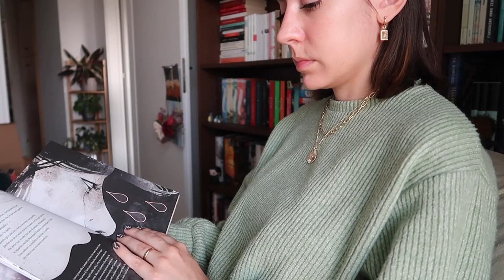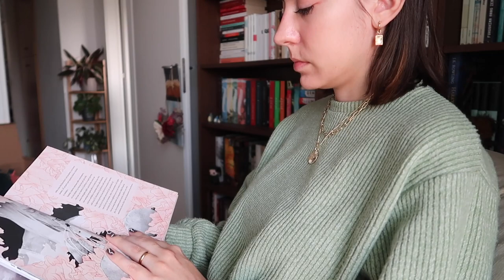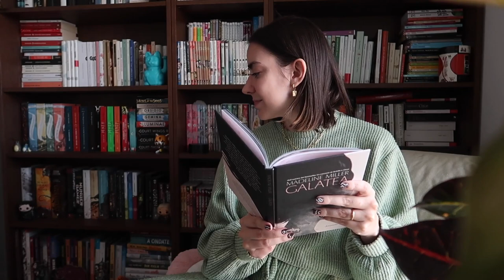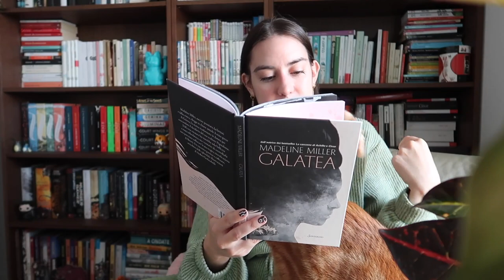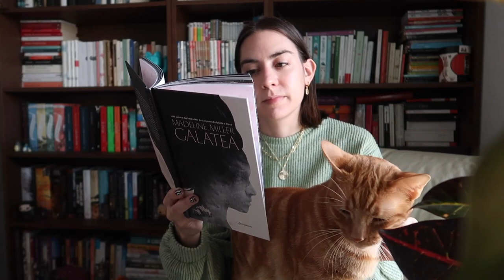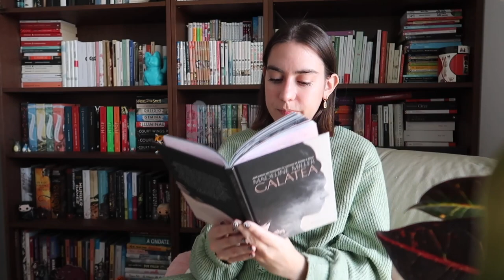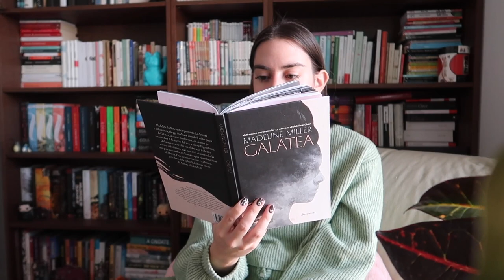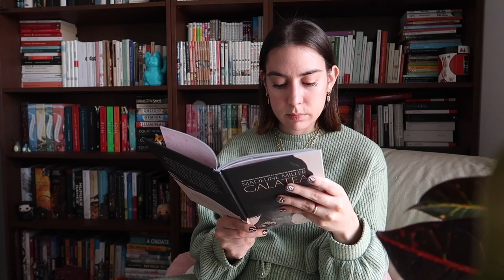Read with me | Relaxing chill music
Ultimamente fatico a leggere senza sentirmi in colpa per il tempo che dedico alla lettura. Ho deciso quindi di motivarmi per una mezz'ora a leggere e di condividere con voi questo momento sperando possa esservi di compagnia e motivazione

Juju B. Goode - Day 8. Bloom